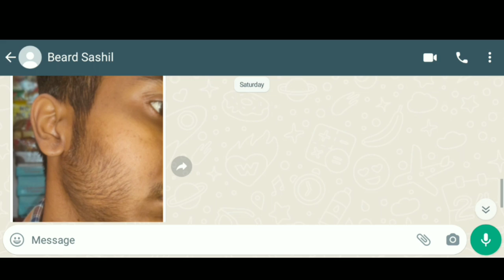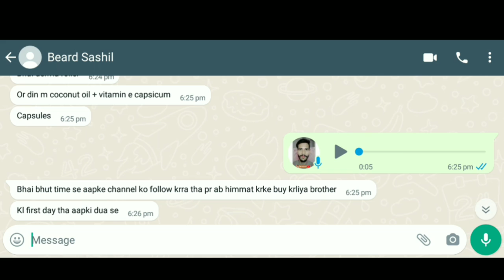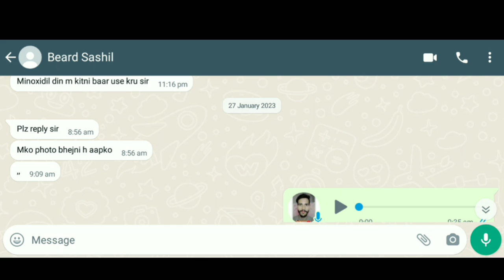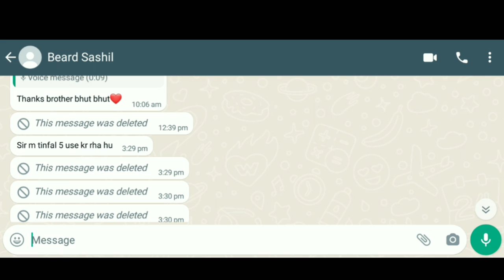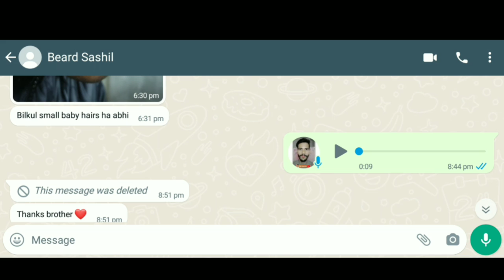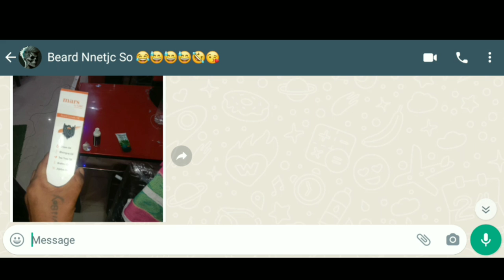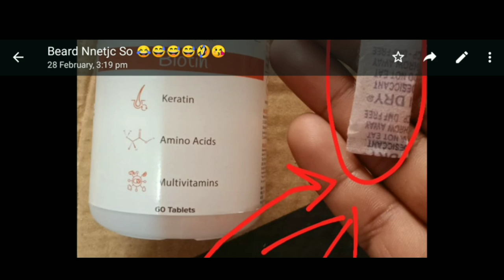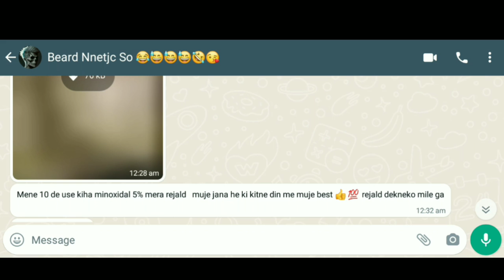FAST BEARD GROWTH || No beard at all || How to grow full beard - दाढ़ी कैसे उगाए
Your quries:-
How to Grow Full and Thick Beard Naturally
how to grow full beard
beard growth tips for boys
how to beard grow in hindi
how to fix beard patches
how to grow beard faster
home remedies for beard growth
beard growth foods in hindi
Effective remedies for beard growth
homemade beard growth oil
boys beard growth tips hindi
how to grow beard from nothing
beard growing rules
how to maintain a beard while growing
how to maintain a beard at home
how to maintain a beard and mustache
how to maintain a beard length
how to maintain a beard properly
beard oil how to use
beard styles for men
mens grooming
how to grow and maintain a beard
how to grow and maintain a mustache